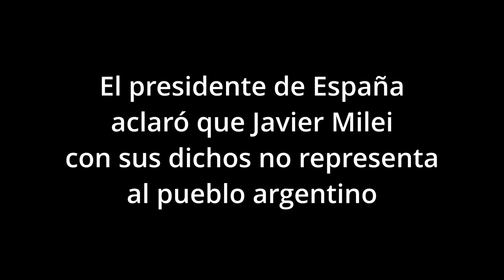El presidente de España aclaró que Javier Milei no habla en nombre de la Argentina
El presidente del gobierno español, Pedro Sánchez, se refirió a los dichos de Javier Milei.

El presidente de gobierno de España, Pedro Sánchez, se refirió a los dichos de Javier Milei en España y advirtió que “no habló en nombre del gran pueblo argentino”.

“España y Argentina son dos países hermanos cuyos pueblos se quieren y se respetan. Entre Gobiernos los afectos son libres, pero el respeto es irrenunciable”, aseguró.

Y respecto a los dichos de Milei, señaló que “quien ayer habló no lo hizo en nombre del gran pueblo argentino”.

“Defender a las instituciones españolas de los insultos y difamaciones de mandatarios extranjeros no entiende de peros. Más allá de la ideología, está la educación y el patriotismo”.

Hoy, Milei subió la apuesta y señaló: “Volvió el León, surfeando sobre una ola de lágrimas socialistas“.